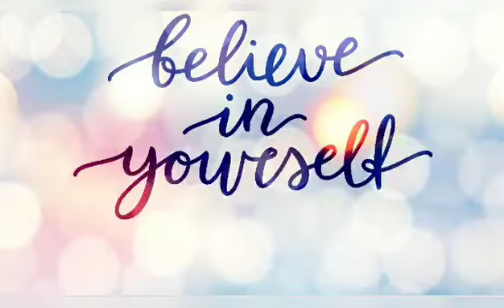HOW to make a Youtube intro?